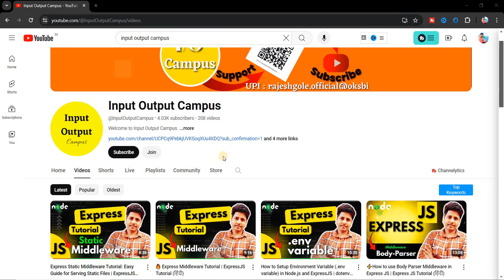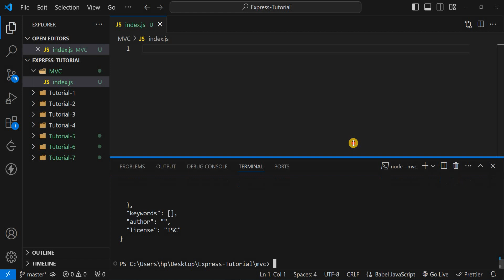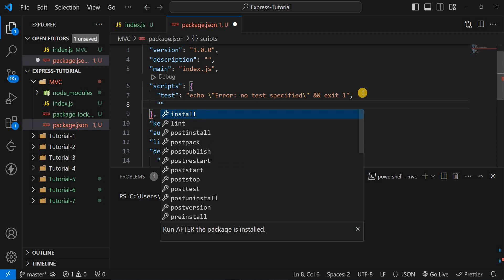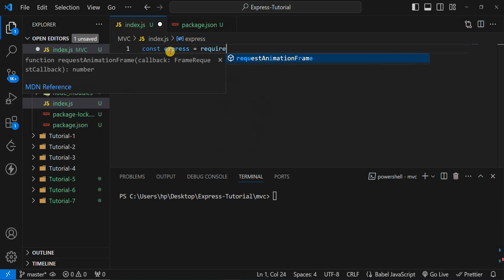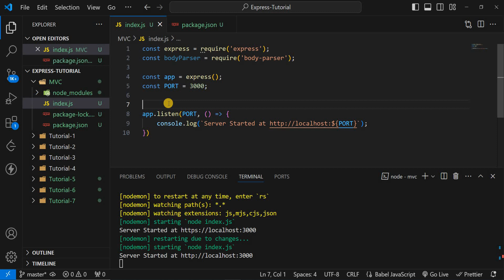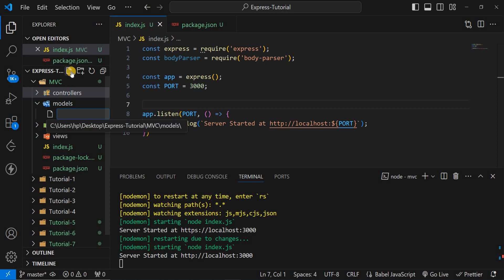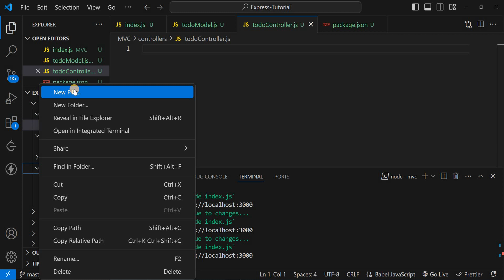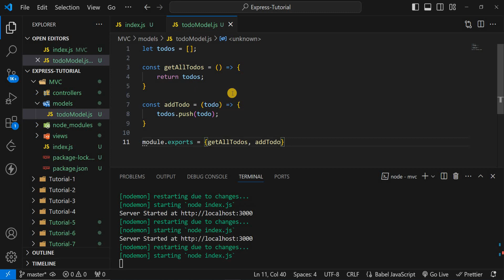MVC Architecture Project Tutorial : Part-2 | Modal View Controller Explained (हिंदी)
Welcome to our comprehensive MVC Architecture Project Tutorial for beginners! In this step-by-step guide, we'll dive into the fundamentals of MVC (Model-View-Controller) architecture and walk you through building a real-world project from scratch. Whether you're new to programming or looking to solidify your understanding of MVC, this tutorial is perfect for you.

Throughout the tutorial, we'll cover:

Understanding the MVC architecture and its components
Setting up the development environment
Creating models, views, and controllers
Implementing routing and data flow
Integrating with databases
Handling user input and form submissions
Implementing authentication and authorization
By the end of this tutorial, you'll have a solid grasp of MVC architecture and the skills to build your own projects using this powerful design pattern.

MVC architecture
Model-View-Controller explained
MVC tutorial
Modal View Controller
Software development
MVC design pattern
MVC benefits
MVC principles
MVC in practice
Scalable software
Maintainable code
Software architecture